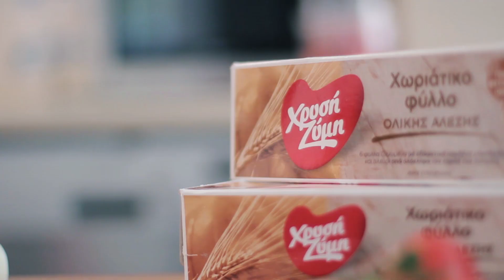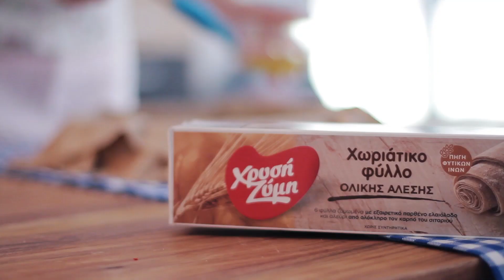Τάρτα Ολικής Άλεσης με πράσα, φέτα & τοματίνια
Μια τάρτα πεντανόστιμη και πανεύκολη, μια που στη βάση της στρώθηκε το νέο Χωριάτικο φύλλο Ολικής Άλεσης από τη Χρυσή Ζύμη - εδώ μιλάμε για ολική εΠΙΤυχίΑ ;)

Filmer: Irini Karagianni